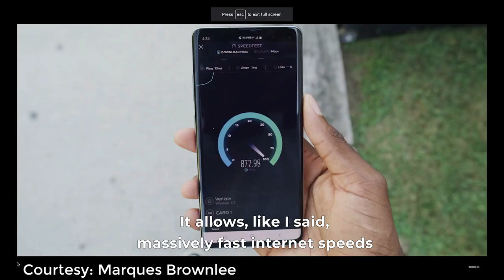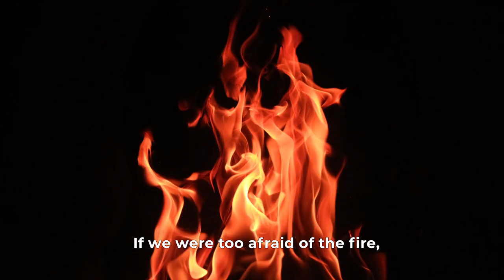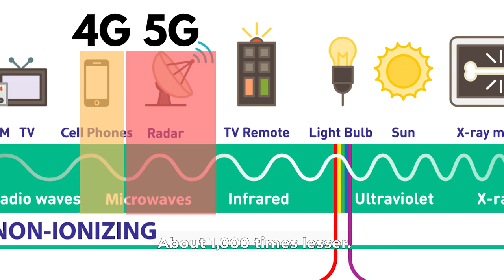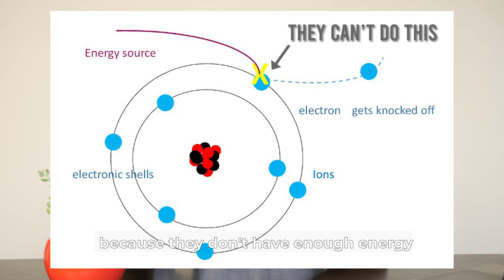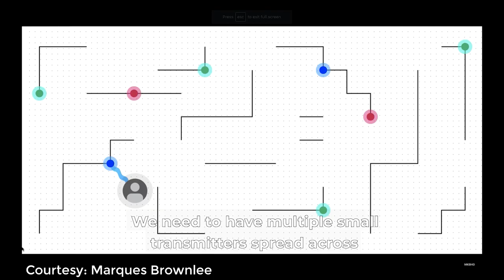Is 5G Really Safe? Doctor answers.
[WITH SUBTITLES IN MULTIPLE LANGUAGES] 5G is *almost* here, but there are several questions around the safety of 5G, especially concerned with cancer risks and "electromagnetic hypersensitivity" and conspiracy theories like "5G will be used to control us" and "5G is being used to spread the coronavirus". I'll be discussing all that and more in this video.

TIMESTAMPS/CHAPTERS:
00:00 Intro
00:43 What is 5G?
01:46 Advantages of 5G's low latency
01:56 Why we worry about new technologies
02:43 Frequencies of Light, 4G and 5G.
03:11 Can 5G cause cancer?
05:17 Electromagnetic Hypersensitivity
06:04 Do we need to be worried??

🎞️Video edited by Arren W.

Hi, My name is Ajay. I'm a GP from Bangalore, India.🇮🇳 I believe in preventive medicine over curative medicine.